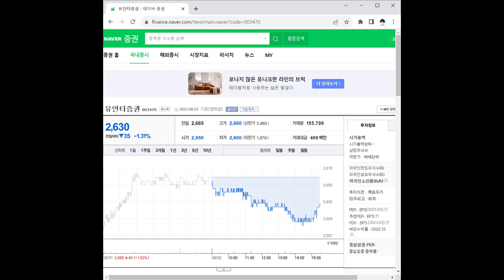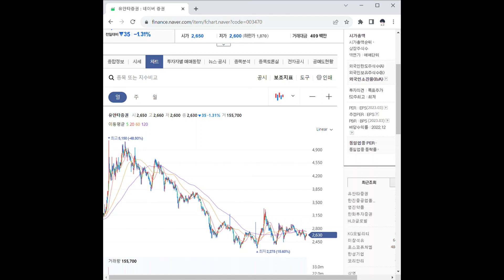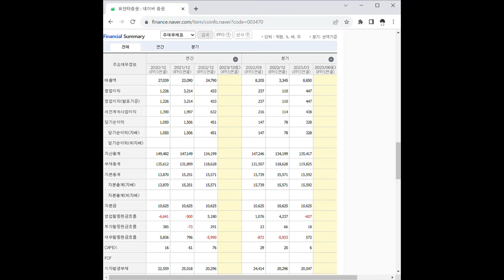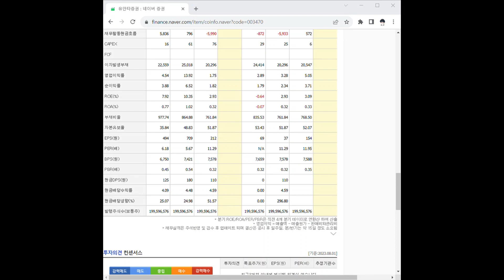003470유안타증권 주가 전망 및 차트 분석